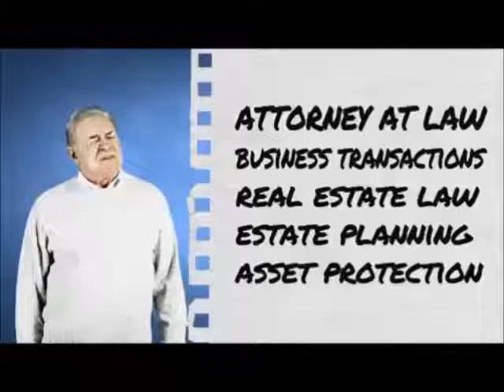Estate Planning Attorney El Paso County Colorado Estate Planning Attorney El Paso County Colorado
estate planning attorneys, El Paso County, Colorado, Estate Planning Lawyers, Law Firm, family law attorneys, Planning

Duncan S. Bremer P.C.

Duncan S. Bremer, P.C., Attorney at Law concentrates in business transactions and real estate law, specifically in land development and usage, and also estate planning and asset protection.
Duncan has undergraduate and graduate degrees from Yale University and a JD from the University of Connecticut (with honors). He possesses special experience and capabilities in real estate in Colorado area, including real estate transactions, real estate development, business organizations, personal and business tax planning, contracting, infrastructure, architecture, water, eminent domain, transportation planning, air quality, and the Endangered Species Act.

In the estate planning arena, Duncan helps clients with simple or complex issues, from simple wills, living wills, and medical and financial powers of attorney to complex tax-oriented trusts, family limited liability entities and charitable giving plans.

Duncan came to Colorado in 1981 to take a job with a local law firm. Following a decade of successful legal practice in Colorado Springs, he served as County Commissioner full time for eight years, continuing his legal practice part time. In 2003, Duncan was term limited, returned to private life and rebuilt his law practice.

Since then he has built up a strong legal practice, assisting his clients with real estate, planning, business and estate matters. Clients have ranged from individuals and businesses to El Paso County and the State of Colorado. He has earned a reputation for his ability to bring warring parties to the table and reach a workable agreement on difficult issues.

236 N Washington St #7 Monument CO 80132